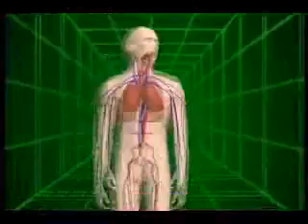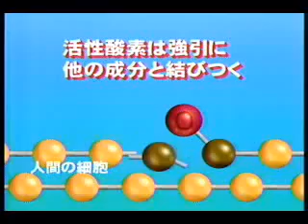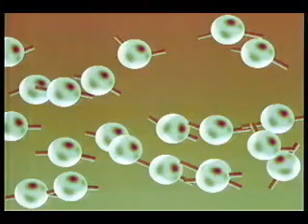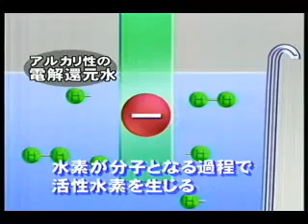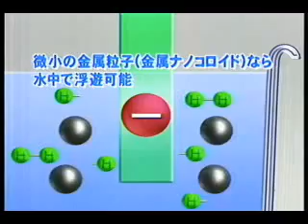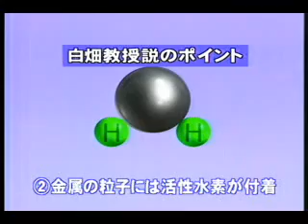Le pouvoir antioxydant de l'eau KANGEN - Université de Kyushu, Japon 2011 - Sous-titres français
Chapitres:
0:00 Nocivité de l'oxygène actif
1:30 La solution: l'hydrogène actif
2:22 Expérience avec du fer: l'eau Kangen ne l'oxyde pas
5:13 Comment fonctionne l'électrolyse d'une machine Kangen?
6:34 La détection de l'hydrogène actif dans l'eau Kangen
8:00 Des nano-particules de platine transporte l'hydrogène actif
9:23 La détection de l'hydrogène actif à l'aide d'un réactif

Thèmes abordés : eau kangen mensonges ? eau kangen danger ? eau kangen preuves. eau kangen science. eau kangen bienfaits. eau kangen avis. eau kangen japon. eau kangen antioxydant. Le Pouvoir Secret de l'Eau. Meilleur antioxydant. meilleur antioxidant.